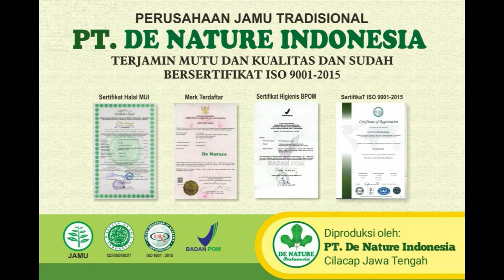Obat Habatop Khasiat Multi Fungsi Dari Pengalaman Pasien Cilacap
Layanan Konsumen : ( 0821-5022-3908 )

Obat Denature Habatop Paling Top.

Berkhasiat untuk:
1. Menetralkan Kolesterol dalam Tubuh
2. Menetralkan Tekanan Darah
3. Diabetes
4. Menurunkan Berat Badan
5. Sebagai Anti-Kanker
6. Menetralkan Racun dalam Tubuh
7. Meningkatkan Daya Ingat dan Konsentrasi
8. Memperkuat Sistem Kekebalan Tubuh
9. Bermanfaat Untuk Ibu Hamil dan Balita
10. Melancarkan Air Susu Ibu (ASI)
11. Untuk Kesehatan Sistem Pencernaan
12. Mencegah Alzheimer
13. Mengatasi Gangguan Tidur
14. Mengatasi Penyakit Asma
15. Mengatasi Kejang Pada Pasien Epilepsi Anak-Anak
16. Sebagai Anti Histamin

*Stock selalu tersedia
*Garansi asli deNature Indonesia (resmi)

*Produk Asli deNature hanya dikirim dari Majenang, Cilacap, Jawa Tengah..!!! Kemasan bersegel hologram..!!

Produk :

HABATOP (POM TR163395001) KEPUASAN ANDA KEBAHAGIAAN KAMI GARANSI 100%